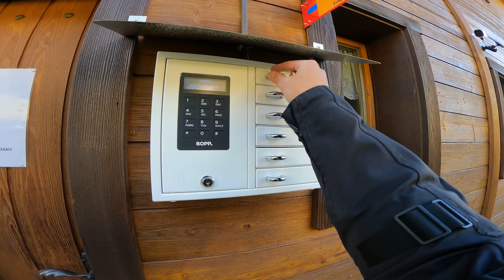Motorcycle Trip To Swiss Alps, Yamaha Tenere 700, Switzerland On A Motorbike, Season 2024